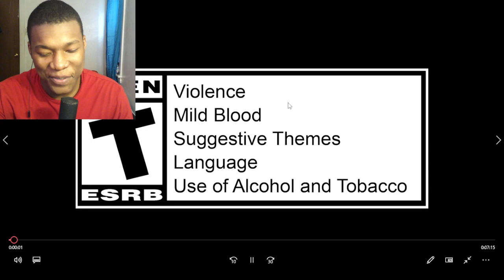Street Fighter 6 - Official Ed Overview Trailer REACTION